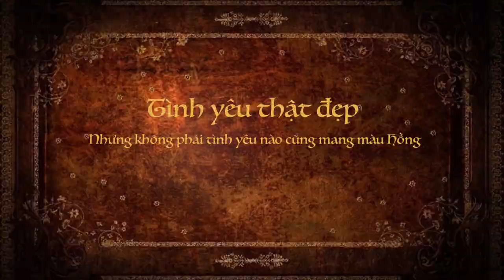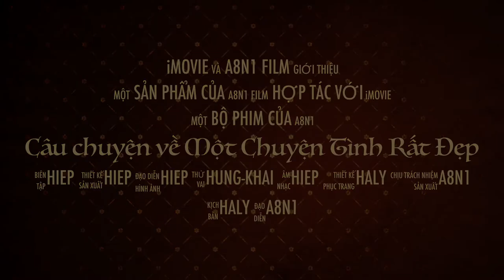[Trailer] Chuyện tình Natalia - Puskin + Đấu súng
Những ngày cuối cuộc đời của Puskin, chàng gặp cô nàng thôn nữ Natalia, họ có cuộc sống cùng nhau, nhưng chính vì những tin đồn thất thiệt mà họ ko còn bên nhau. Tất cả được thể hiện qua diễn xuất của nhóm 1 lớp 11A8 trường THPT Bùi Thị Xuân